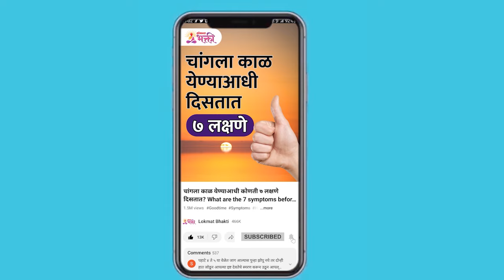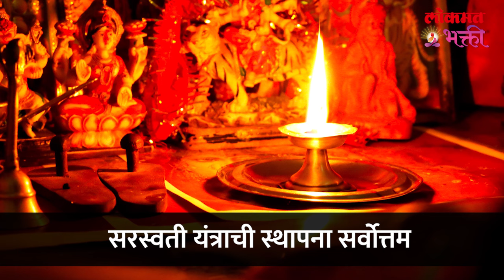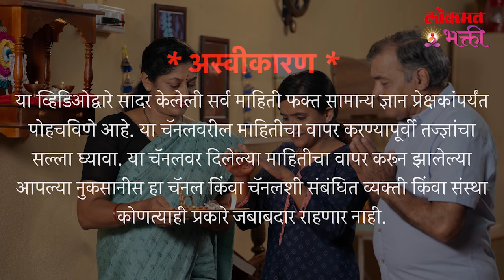14 Feb 'Vasant Panchami' Pooja Vidhi 2024 : Shri Sarswati Yantra Sthapana Puja vasantpanchami | SG3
१४ फेब्रुवारी वसंतपंचमी विशेष : ''सरस्वती यंत्र'' पूजन  | 14 Feb 'Vasant Panchami' Pooja Vidhi 2024 : Shri Sarswati Yantra Sthapana Puja

वसंत पंचमीने हिंदू देवी सरस्वतीच्या सन्मानार्थ वसंत पंचमी आणि सरस्वती पूजा देखील केली, हा सण वसंत ऋतूच्या आगमनाची तयारी दर्शवितो. भारतीय धर्मांमध्ये हा सण प्रदेशानुसार वेगवेगळ्या प्रकारे साजरा केला जातो. वसंत पंचमी चाळीस दिवसांनंतर होणाऱ्या होलिका आणि होळीच्या तयारीला सुरुवात करते. पंचमीला वसंत उत्सव (उत्सव) वसंत ऋतूच्या चाळीस दिवस आधी साजरा केला जातो, कारण कोणत्याही ऋतूचा संक्रमण कालावधी 40 दिवसांचा असतो आणि त्यानंतर, ऋतू पूर्ण बहरात येतो.